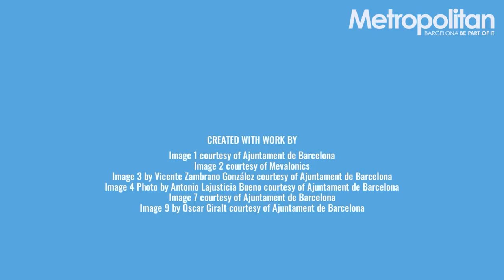What's on in Barcelona, September 8-14, 2022 | Barcelona Metropolitan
Discover what's happening in Barcelona this week:

— Metropolitan Culture Corner: Rafael Laprea & Alex Garrido
This month, we go behind the scenes with the partners in boutique sparkling wine producer, Mevalonics by Garrido Essences. They offer an original concept that captures the aromas of nature in the form of terpenes, combining these natural essences with grapes from old Spanish vineyards.

— La Diada: Catalunya’s National Day
September 11th commemorates a bloody defeat at the hands of Philip V during the Spanish War of Succession, which marked the end to Catalunya’s status as an independent principality.

— 5 Autumn Road Races in Barcelona
From September through December, the city offers several opportunities to participate in five urban road races, as well as trail races on hiking paths outside the city.

— Ukraine War: International Tourism Hit as Russian Travelers Disappear
Tourism destinations all over the world are taking a significant hit to their economies as Russians stay home due to war-related sanctions, with possible long-term effects on international tourism.

— The Nordic Diet: Fans Claim It Rivals Its Mediterranean Counterpart for Health Benefits
One of the latest health trends is the Nordic diet, which some claim could be better for you than the Mediterranean diet. Research is starting to suggest it could have similar benefits.

—What Do You Know About Subscription Bike Plans in Barcelona?

— The Thousand-And-One Functions of El Canut
El Canut is the 11Onze superapp! With it, you can open accounts, diversify your savings, invest in the stock market, make a deposit, and much more. Discover the range of services you'll find in this digital wallet to beat all wallets, which also offers 24/7 customer service.

Catch up on all the events happening in Barcelona in our latest newsletter: